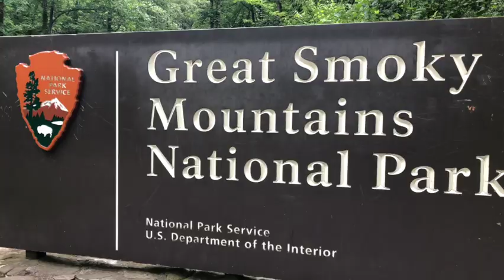Teach About Water Transpiration in Great Smoky Mountains National Park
The Great Smoky Mountains (also known as the "Smokies") were named 'Shaconage' or "land of the blue smoke" by the Cherokee because of the blue mist or haze that spread throughout the mountains. This 'mist' is made by the release of water and organic molecules by billions of plants in the park. The release of water from plants is called transpiration.

This video teaches about the Smokies and it focuses on plant transpiration. It describes the stomata in plant leaves and how its opening and closing allows for transpiration to occur. This video also dives into the factors that affect transpiration such as: light, atmospheric pressure, wind, temperature and humidity.

TEACHERS: Use this video in your middle school or high school classroom to teach about transpiration and Great Smoky Mountains National Park! You can also use this FREE resource for students to fill in while they watch the video

Also, take a look at this additional Transpiration activity you can use along with this video